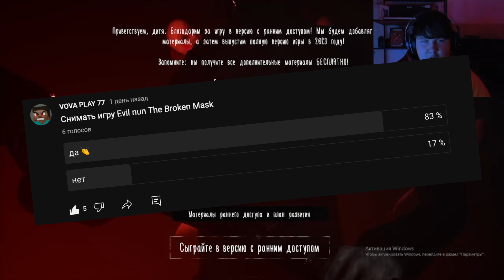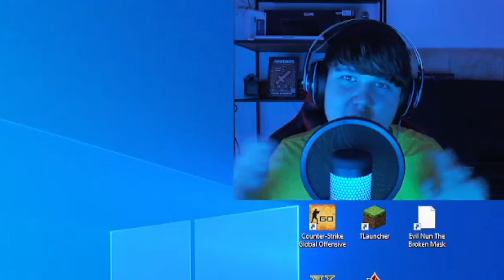Проходим игру evil nun the broken mask.